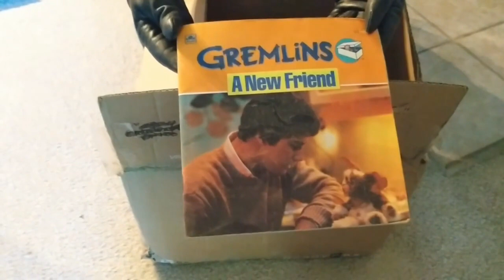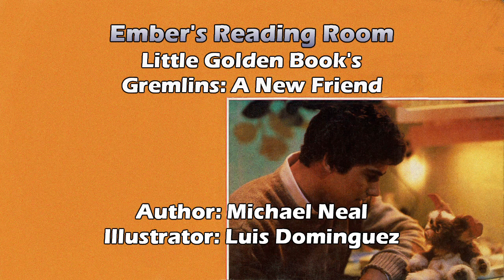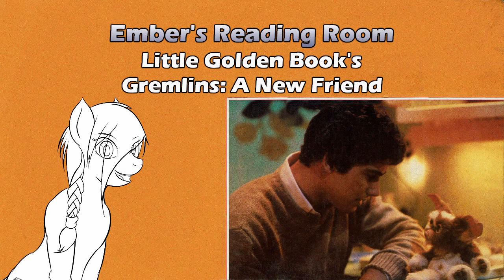Gremlins A New Friend Presented By Ember's Reading Room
Hello & welcome to Ember's Reading Room. Where I revisit childhood classics & include some commentary from an adult perspective. In this episode, we read Gremlins: A New Friend art by Michael Neal.

Book - Gremlins: A New Friend
Author: Michael Neal
Illustrator: Luis Dominguez